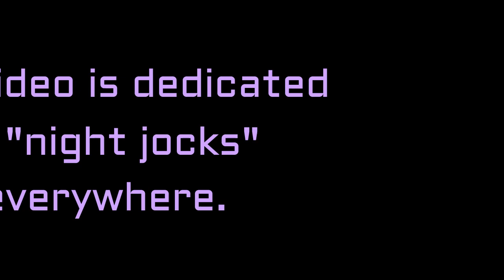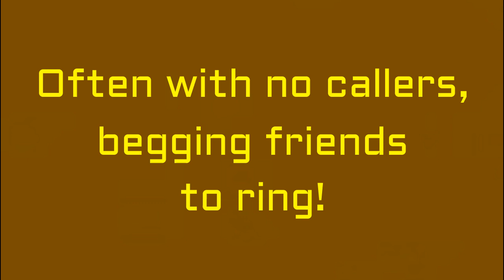SUPEREGO Heartlines MATT GOURLEY / JEREMY CARTER / JEFF CROCKER / MARK McCONVILLE / PAUL F TOMPKINS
A compilation of all 8 "Heartlines" segments, the night radio parody from the "Superego" podcast, with Matt Gourley, Jeremy Carter, Mark McConville, Jeff Crocker and Paul F. Tompkins and added music tracks and, at the end, a REAL Aussie night DJ, but still with a fake caller.